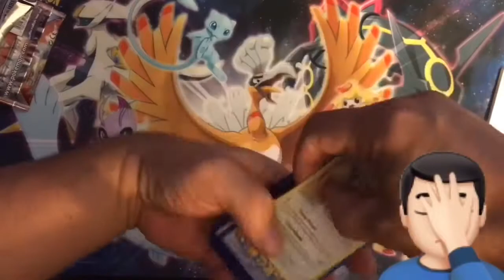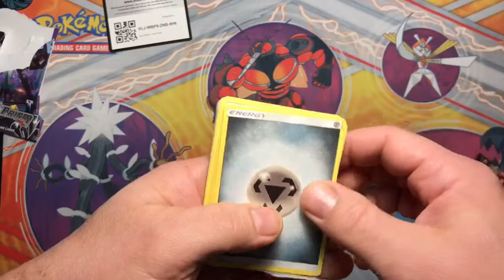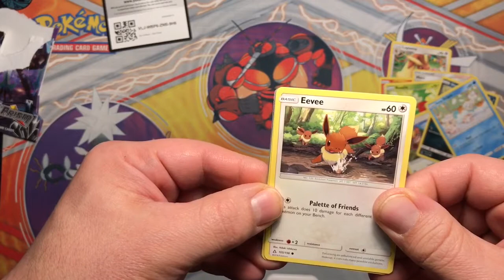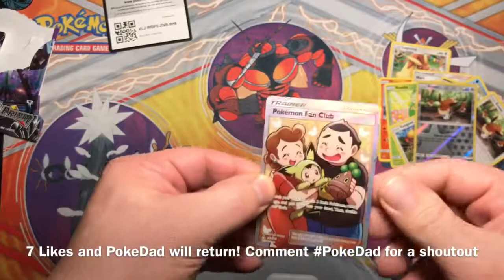PokeDad opens an Insane pack of Ultra Prism *Full Art*!